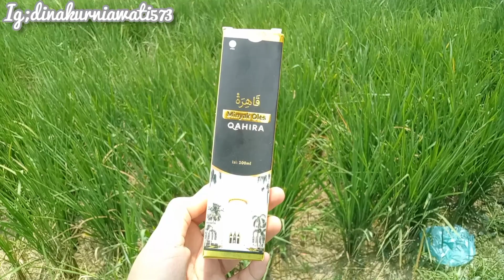MANA YANG PALING AMPUH MENGATASI BENJOLAN?? || BATTLE MINYAK OLES QAHIRA VS MINYAK KUTUS KUTUS.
Benjolan di tubuh, nyeri sendi , & saraf terjepit adalah hal hal yang sering dirasakan masyarakat. Terutama benjolan, banyak masyarakat indonesia yang tumbuh benjolan di tubuhnya. Seperti benjolan tumor,tiroid & lipoma yang pastinya harus melakukan operasi untuk mengatasinya. Tapi tenang sekarang uda ada cara alami untuk bantu Mengatasi Benjolan di Tubuh yaitu menggunakan Minyak oles. Tapi kira” Minyak oles mana ya yang paling recomended?

Aku uda battle kedua produk ini untuk bantu kalian memilih produk yang paling tepat untuk atasi benjolan. Tapi kalau aku bakalan pilih QAHIRA karena harganya yang lebih hemat & khasiatnya juga mantap.
Kalau kalian pilih yang mana nih ?